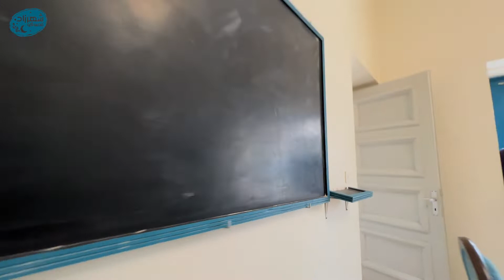عمارت گود، یکی از کافه های قدیمی تهران 🏚👴👵🏻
عمارت گود
امروز اومدم داستان این عمارت جذاب و هشتاد ساله توی خیابون ایرانشهر رو بهتون بگم، که الان به یدونه کافه دنج تبدیل شده.
میگن اینجا خونه ی دکتر رضا_پهلوی هم بوده.
عمارت گود توی خیابون سمیه نرسیده به ایرانشهره.
نظرت در مورد ویدیو رو هم بهم بگو.